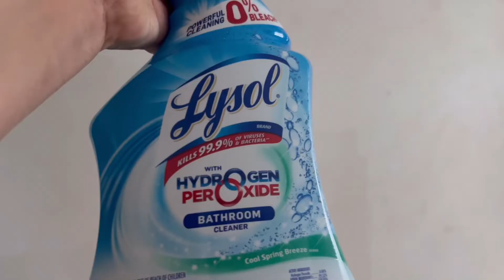Is it good?